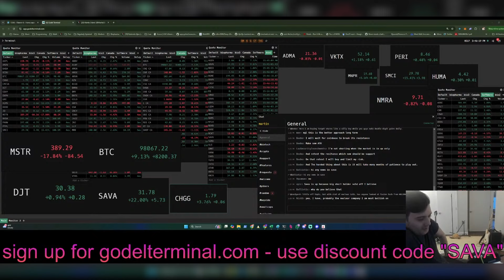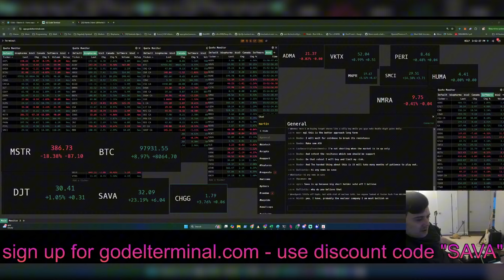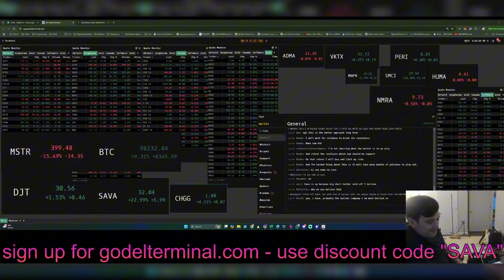Martin Shkreli: «Don’t Go All In On Something You Don’t Understand»